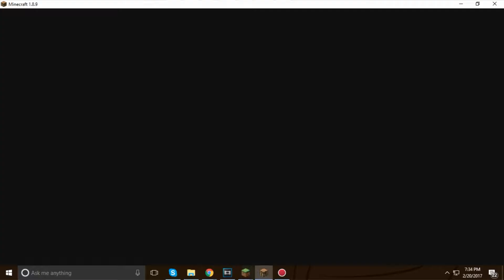Sky Wars Ep. 9 [Ft] Serenity Toprowlet "Trash"